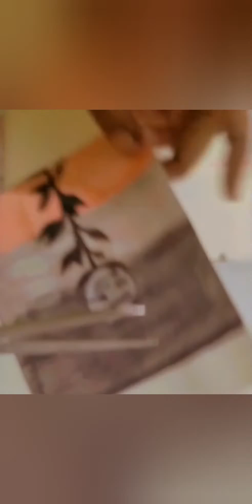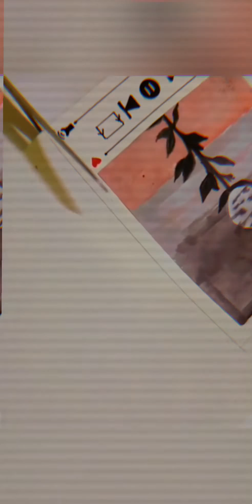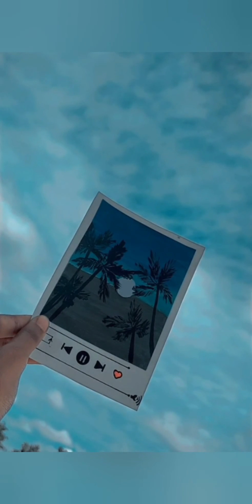Polaroid watercolor painting for beginners/watercolor painting step by step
Learn Polaroid watercolor painting for beginners/watercolor painting step by step

Materials used
√paint brush
√watercolour
√plain canvas painting sheet

Today I am sharing u easy watercolor painting on plain canvas painting sheet without using painter paster hope u enjoyed the video please like share and subscribe my channel and press the bell icon to get the daily updates